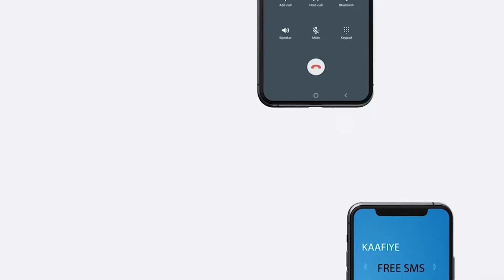Musharax Garyaqaan Cabdiraxmaan Ismaaciil Xasan ayaa qayb wayn ka ahaa ololaha doorashada.